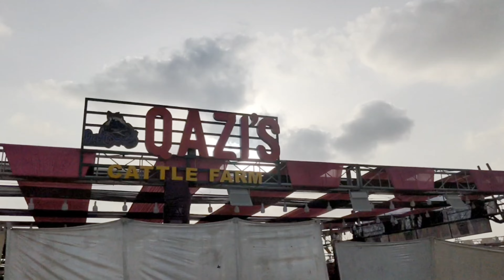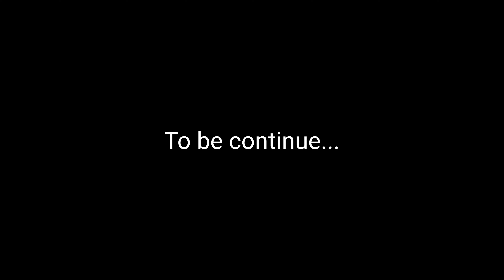Cow Mandi Karachi | 30 LAAKH ka Janwar 😮 So beautiful 🐂 bull Three Million | Gaye Mandi | VLOG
hit likes.